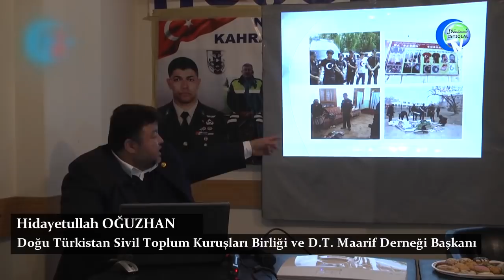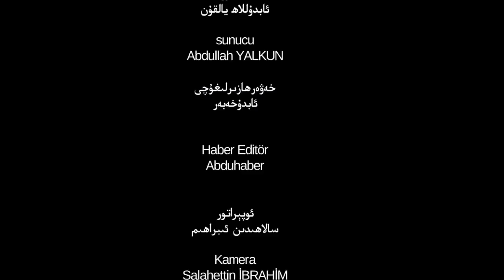ئىستىقلال كۈندىلىك خەۋەرلىرى 2018-12-22